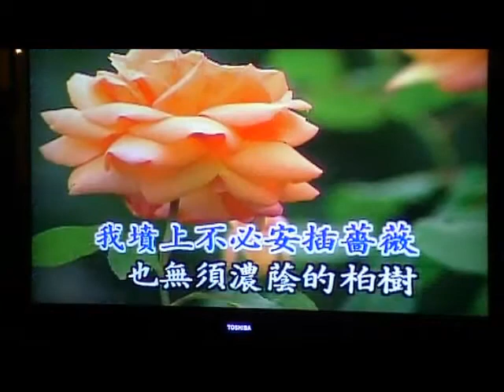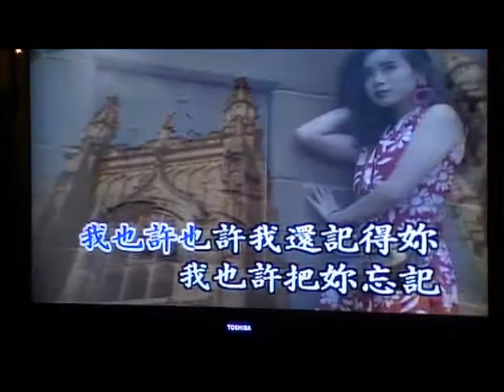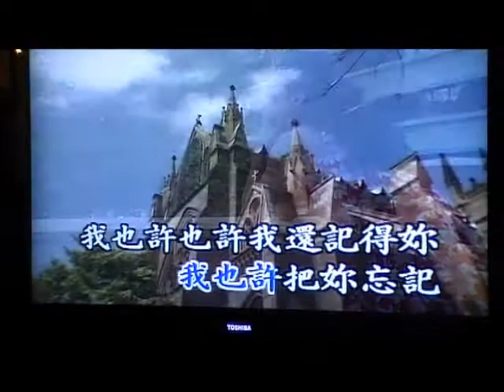歌-1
Ida & Melody